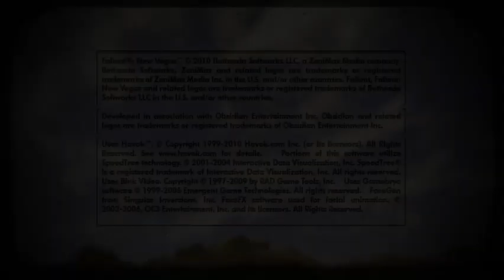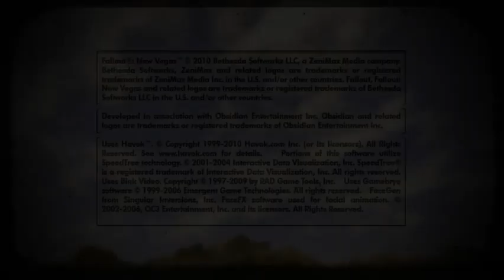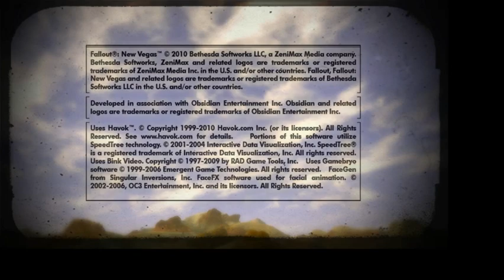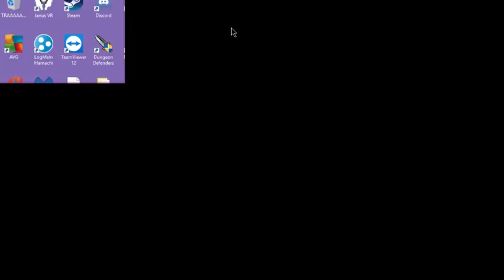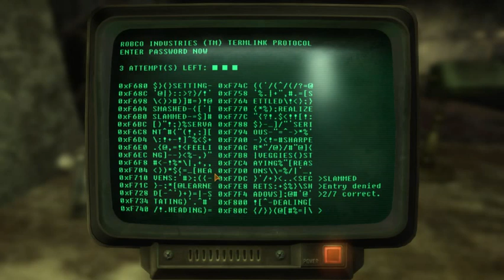[Savakuda] Fallout: New Vegas - It has been awhile! (Part 1)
This video was streamed from my Twitch channel!